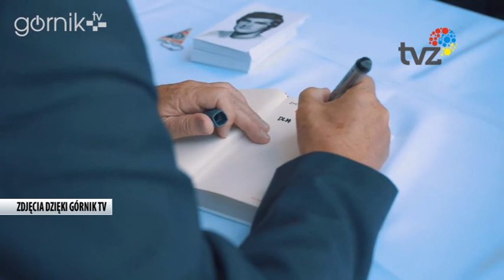WŁODZIMIERZ LUBAŃSKI ODWIEDZIŁ ZABRZE